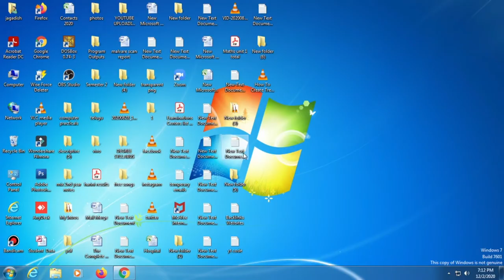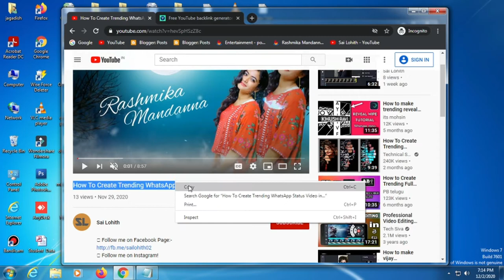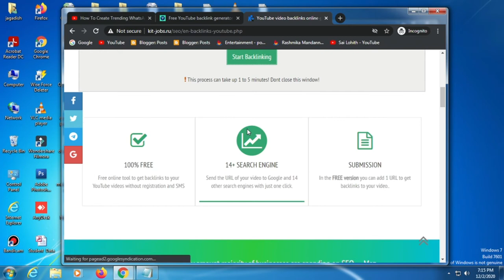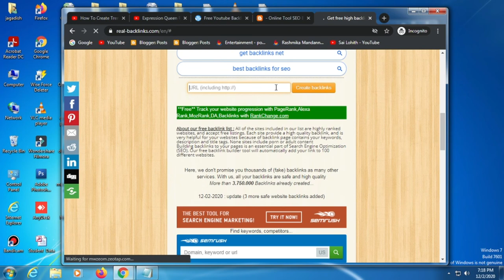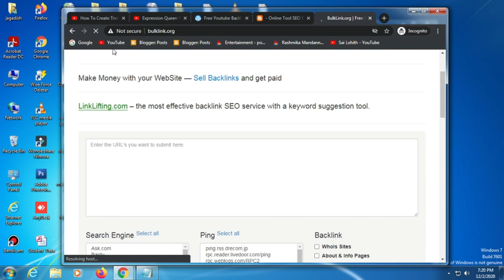Best Website to create backlinks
🌟 Backlink Websites🌟